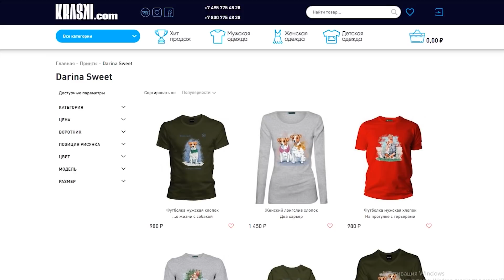ПРАВДА - НЕПРАВДА?! | + 🎁 УГАДАЙ ГДЕ ЛОЖЬ И ПОЛУЧИ В ПОДАРОК МОЙ МЕРЧ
С любовью к Вам и Вашим питомцам 🐶❤

Предлагаю вам поиграть в игру Правда-неправда. Я назову 25 фактов о себе - фактов и историй из жизни. И из 25 фактов и историй о себе, только 20 будут реальными, а 5 выдуманными.
Я предлагаю Вам угадать эти 5 не правдивых фактов.
Среди тех кто ответит правильно, мы совместно с компанией kraski.com разыграем мой МЕРЧ! Что именно и как мы подарим вы узнаете в конце видео.

Проверьте свою интуицию!

🐕На канале еще много полезных и развлекательных видео! Смотрите другие мои ролики!🐕

До встречи в новых роликах!🙋